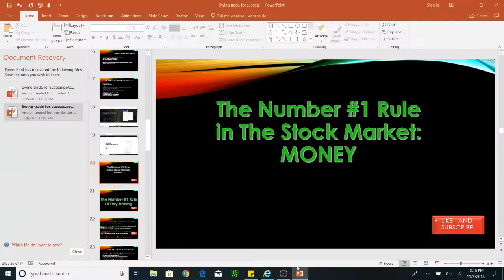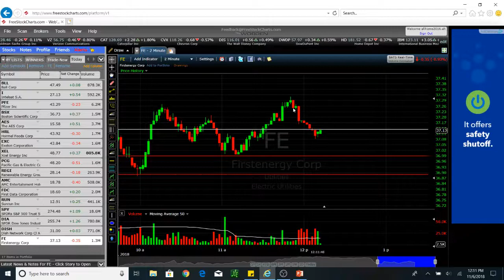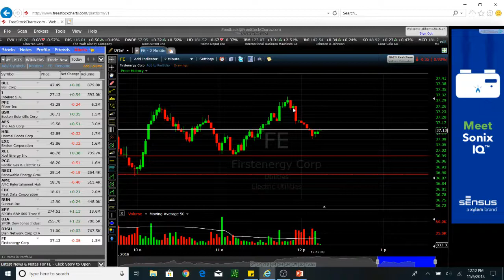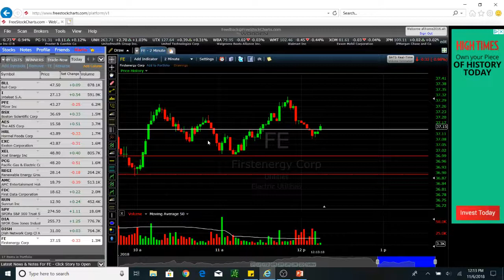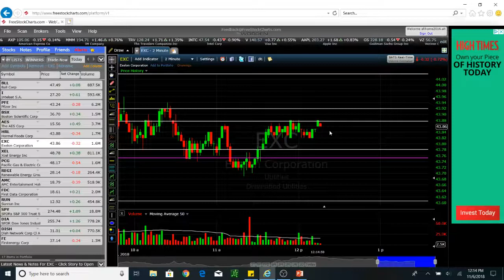THE NUMBER #1 RULE IN THE STOCK MARKET: MONEY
MONEY MAKES MONEY NO BONES ABOUT IT.